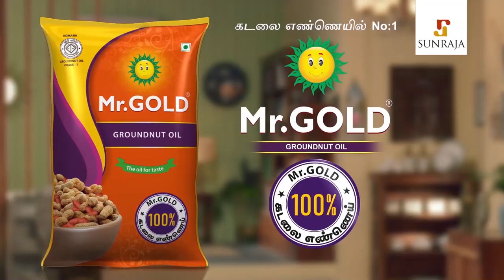Homemade Teething Cookies Recipe.. Baby Food | 6 MONTHS, Kids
You want to soothe your baby with a teething cookie and have no time to bake? that's the recipe for you. 1 minute homemade teething cookies: 2 ingredients, healthy and organic.